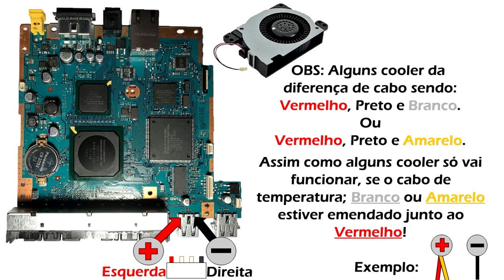Dica de COOLER Sem funcionar no Plug PS2 SLIM - Ligue via USB! - P.J.&.P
Bem vindo ao seu Canal PlayJogos&Projetos!
Aqui você aprende de tudo, fique por dentro de Todo Conteúdo Lançado!
Curta nossos vídeos se Gostou ou Ajudou, se não curtiu Clique em "Não Curti" para saber se o conteúdo foi relevante para você.

INSTAGRAM, NOS SIGA!!

Fiquem a Vontade, esse Canal é dedicado a Todos Vocês!